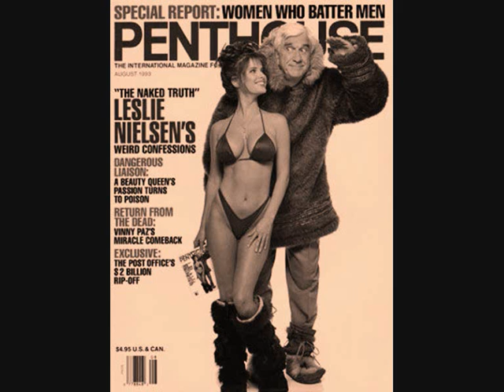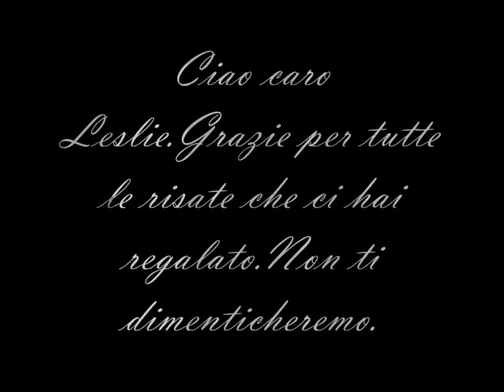LESLIE NIELSEN TRIBUTE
Mai lo potremo dimenticare.